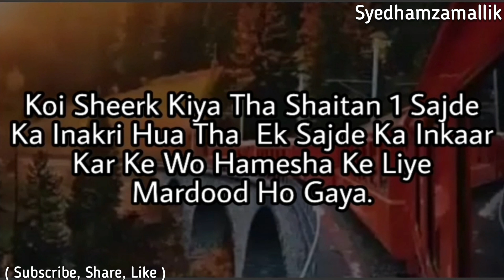Shaitan || Sad Whatsapp status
Assalamo Alykum

Search
Syed hamza mallik youtuber👇👇

,Nath.

JazakAllah

cash on delivery My Product Only India

NOTE:- Aaplog Se Darkhawast Hai Agar Video Copy Kar Rahe Toh   ( Titel Main Syedhamzamallik, Aur Discription Main Channel Link ) Ohkk .

islamic,madad kar meri do jahano k malik whatsapp status,islam,shadi ki pehli raat aur islam,naats islamic,seerat e aala hazrat,islamic songs,islamic sexuality,madad kar meri do jahano ke malik lyrics,madad kar meri allah,islamic songs bangla,relationship and love in islam,islamic videos,noor e khuda my name is khan,islamic cartoon,madad kar meri allah qawali,hai ali sher e khuda
whatsapp,whatsapp status,whatsapp status video,madad kar meri do jahano k malik whatsapp status,whatsapp video,how to hack whatsapp,how to hack your gf/friend's whatsapp,hack your friends whatsapp,heart broken whatsapp status,whatsapp hack hone par kya kare?,dhadkan movie whatsapp status,status of whatsapp,read deleted whatsapp messages,some whatsapp status,madad kar meri do naat